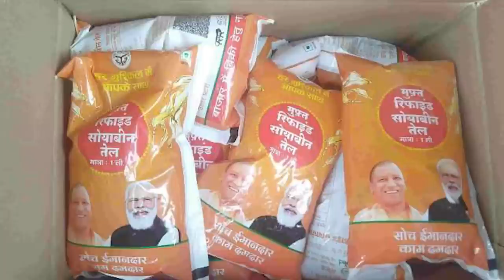How AAP Outsmarting Both BJP, Congress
Why are the country’s two biggest political parties, the Bharatiya Janata Party (BJP) and the Congress, unable to understand Delhi chief minister and Aam Aadmi Party president Arvind Kejriwal and get outmanoeuvred by him? Political analyst and author Keshava Guha answers the question in an exclusive interview with Newsclick.